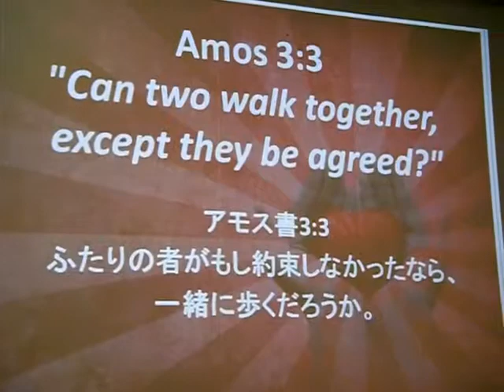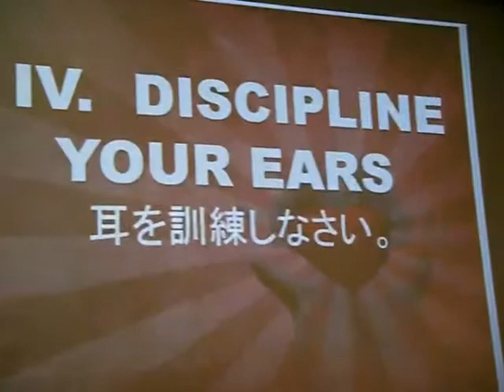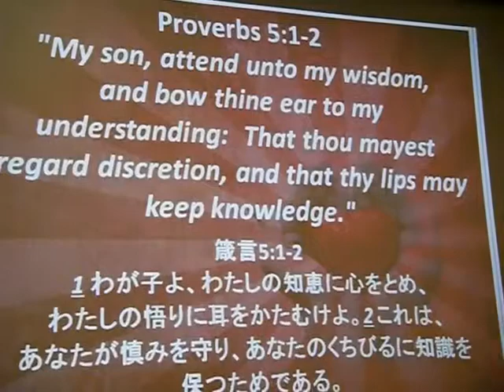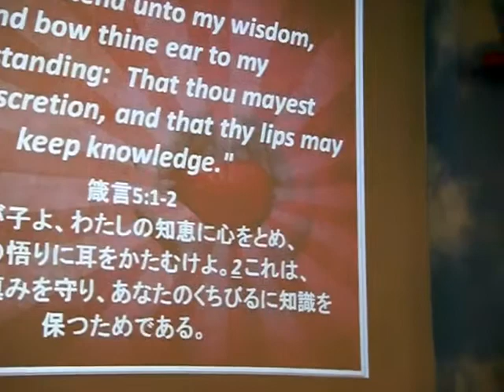Please be careful with your Heart - Pastor Monty Izon.....Part 7